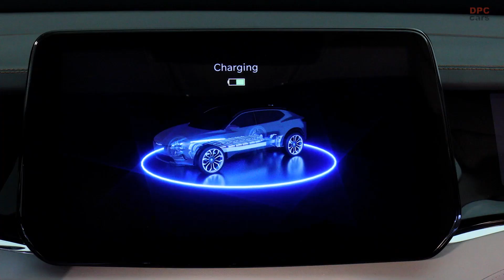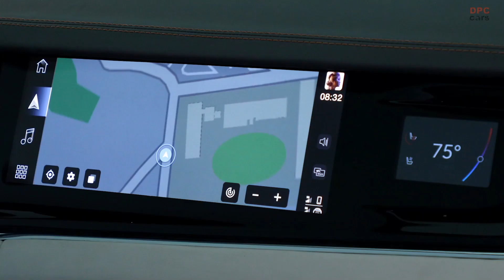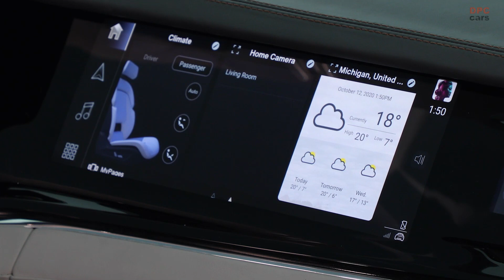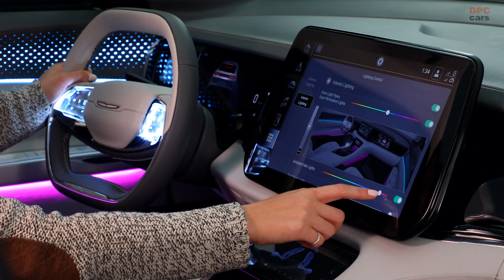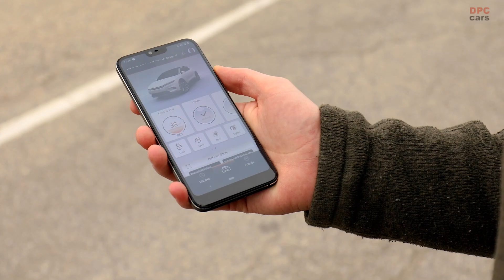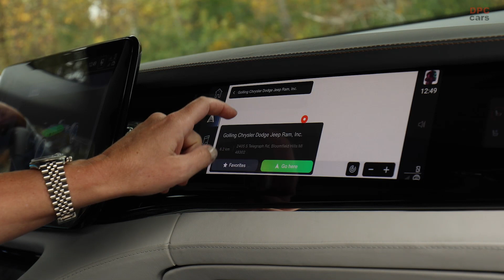Chrysler Introduces Airflow Concept CES 2022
Chrysler pulls back the curtain with the unveiling of the Chrysler Airflow Concept at CES 2022 in Las Vegas, announcing commitment to launch its first battery-electric vehicle (BEV) by 2025 and plans for full battery-electric portfolio by 2028

Iconic American automotive brand will serve at the forefront of Stellantis’ transformative, sustainable mobility technology that will make the world cleaner, safer and more seamlessly connected

The all-electric Chrysler Airflow Concept integrates leading-edge drive-system technology with intuitive AI and connected vehicle technology that delivers 350- to 400-mile range and fast-charging functionality

Airflow Concept embodies Chrysler’s new contemporary, technology-forward design, featuring an elegantly dynamic profile and LED-illuminated Chrysler wing logo on the cross-car grille/light blade, complimenting the Airflow’s sleek, silent electric-powered ride

Airflow’s seamlessly connected STLA SmartCockpit, powered by STLA Brain, enables an extension of digital, work and home environments, all in sync to create a personalized experience for every passenger, with screens that can be simplified and grouped to
individual needs and interests

Modern and spacious interior, accented by light from a panoramic roof and a calming color palette, evokes an open, airy lounge area that delivers a comfortable space away from home and work

Chrysler Airflow’s STLA Brain platform is fully over-the-air (OTA) capable, designed to quickly deliver new and upgraded features and functions that enhance and improve the vehicle over time

The Chrysler Airflow includes STLA AutoDrive to deliver Level 3 autonomous driving capabilities, which will also be upgradable via OTA updates